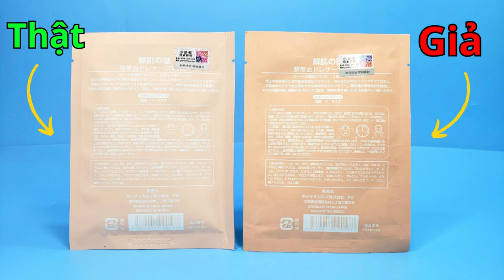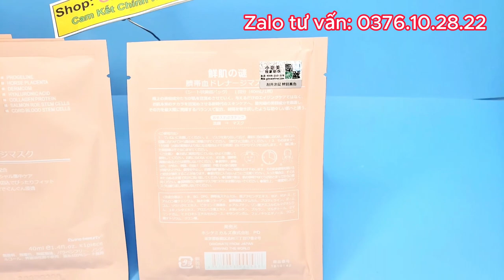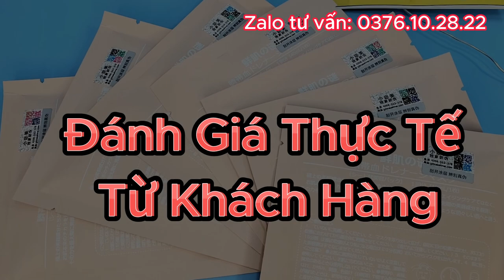Review Mặt Nạ Nhau Thai Cừu Là Gì? Có Thần Thánh Như Quảng Cáo?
Trong video này, chúng ta sẽ cùng nhau khám phá về một sản phẩm hot trong làm đẹp - Mặt Nạ Nhau Thai Cừu. Liệu sản phẩm này có thực sự "thần thánh" như quảng cáo hứa hẹn hay không? Chúng ta sẽ thực hiện một review chân thực và chi tiết về công dụng, thành phần cũng như cách sử dụng của mặt nạ này. Bạn sẽ được tìm hiểu xem liệu sản phẩm có đáng giá như lời đồn đại hay không, cùng những trải nghiệm thực tế từ shop mình.
Hãy cùng tham gia để có cái nhìn rõ ràng trước khi quyết định đầu tư vào sản phẩm này.